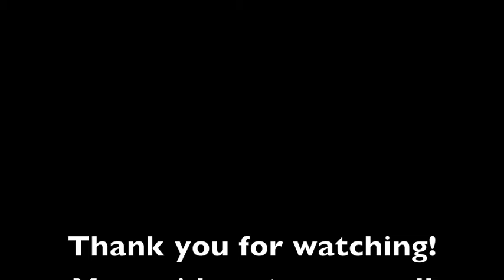Marlin Soccer Academy Week 2: Day 1